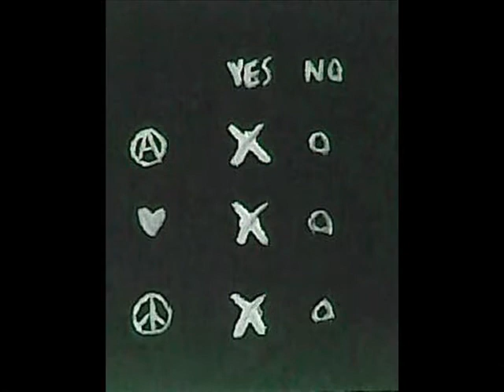The Mob - Peacekeeper with artwork by Jutta Gabriel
Peacekeeper from album Missing In Action
song and lyric by The Mob
vid and artwork by Jutta Gabriel